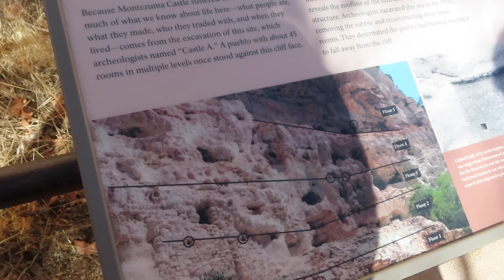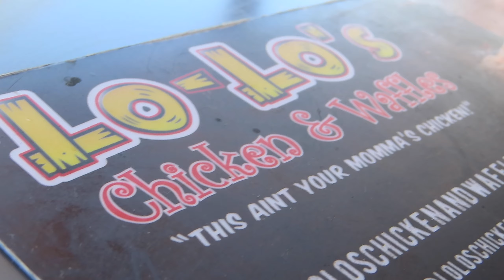Arizona SnowBowl | December 2020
We went to Flagstaff for a mini vacation and for Morgan's Birthday🥳 .